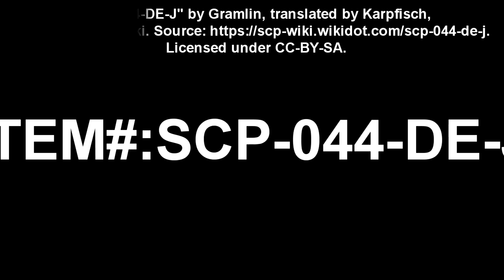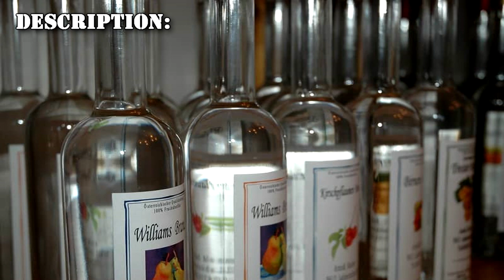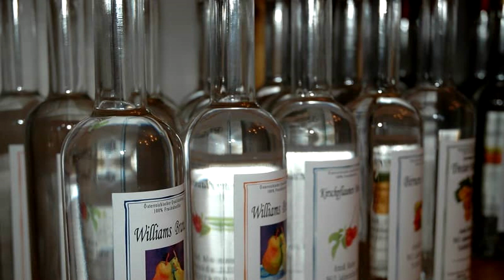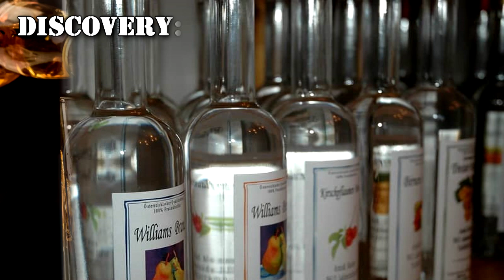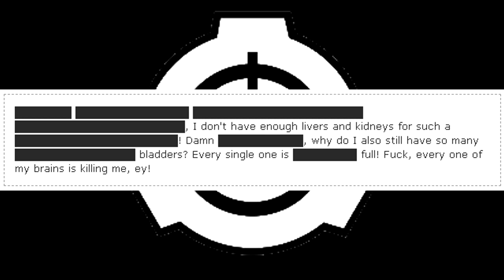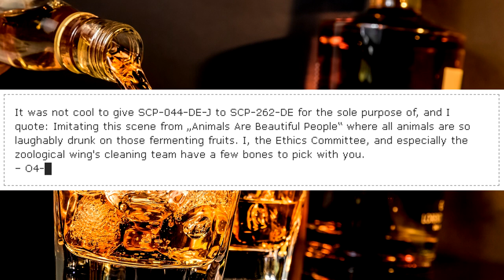Joke SCPs: SCP-044-DE-J This damn schnapps | Apollyon scp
This German SCP Foundation joke SCP is about SCP-044-De-J "This Damn Schnapps". Dr Heinrich apparently homebrew some really powerful Schnapps inside his garage and gave some out to SCPs and staff. Hilarity ensues as drunkedness takes over and SCPs get inebriated!

Table of Contents:
00:00 Introduction
02:23 Description
05:03 Discovery
06:21 Experiment Log

"SCP-044-DE-J" by Gramlin, translated by Karpfisch, from the SCP Wiki.